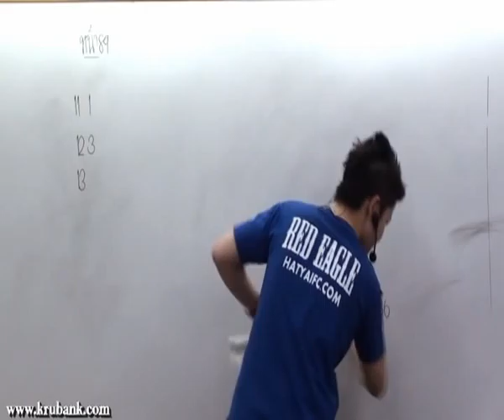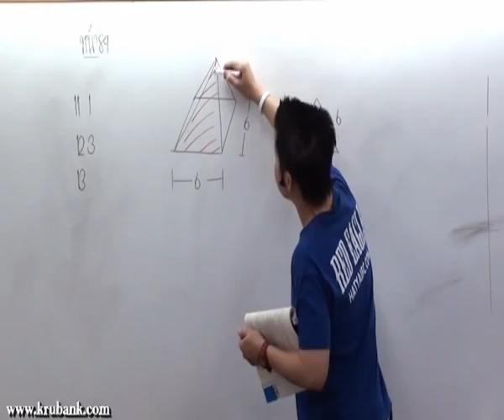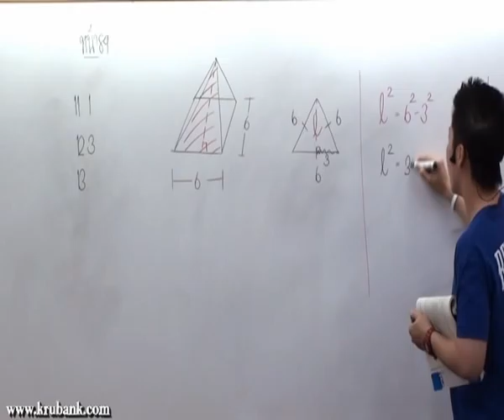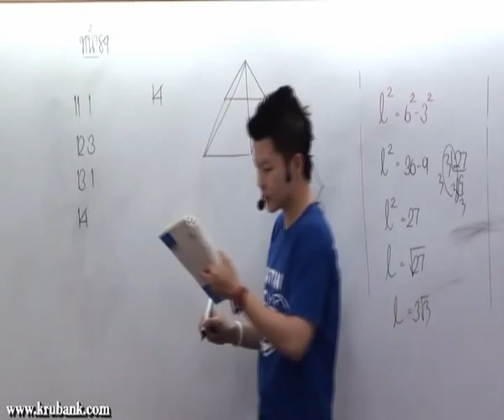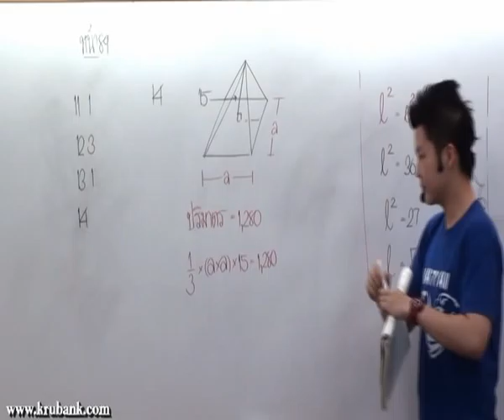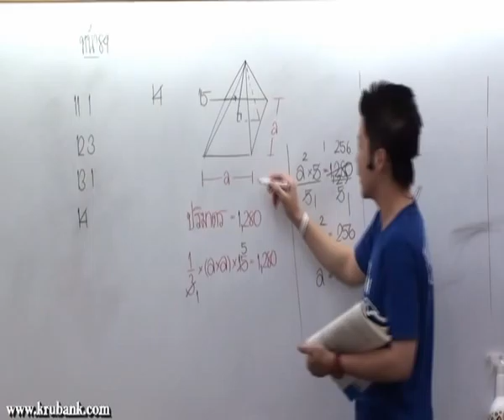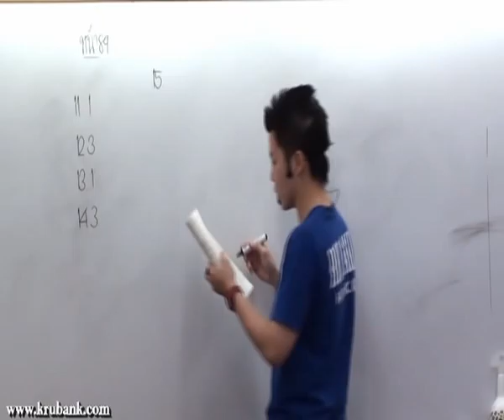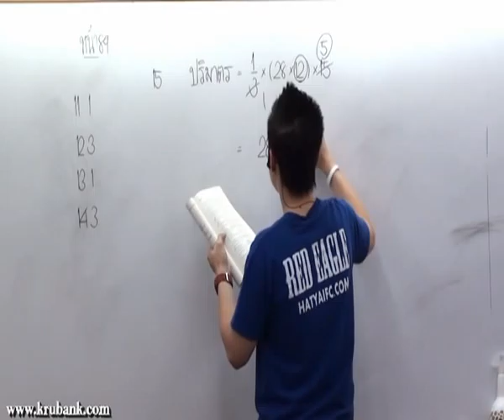พื้นที่ผิวและปริมาตร ม 3 คณิตศาสตร์ครูพี่แบงค์ part 67 พ ค 53